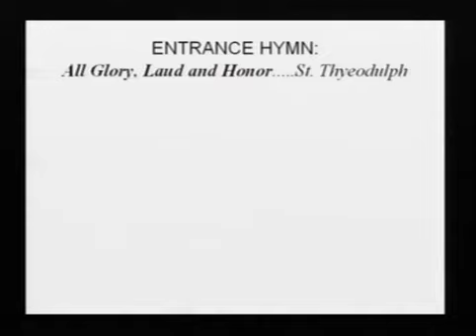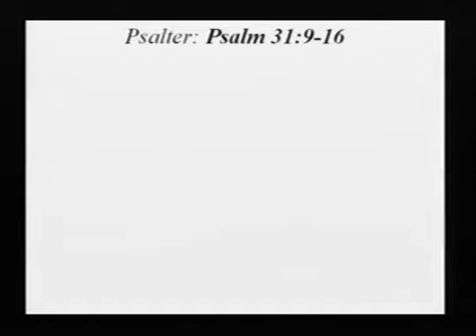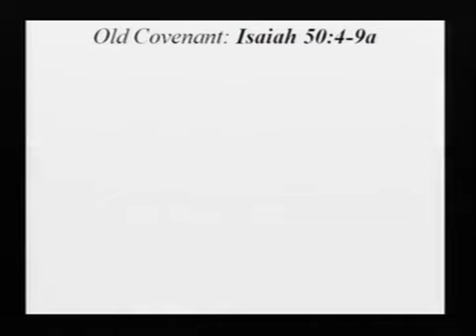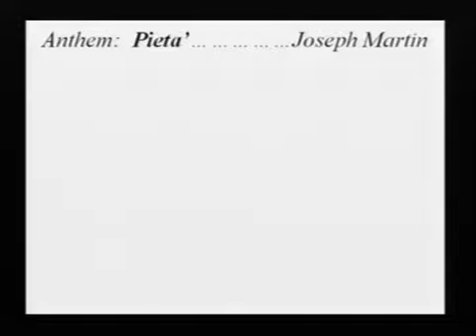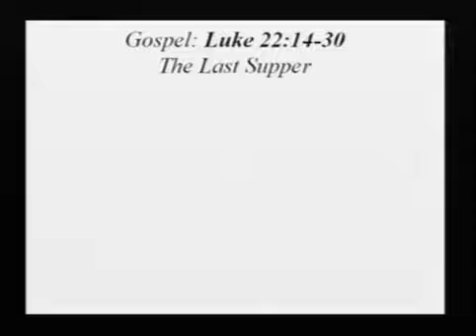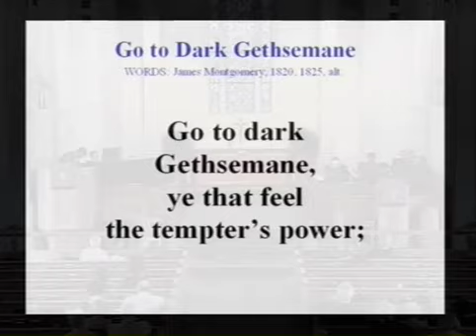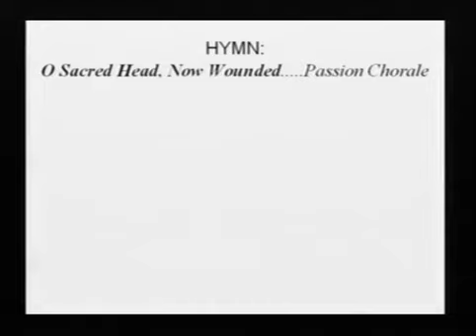First United Methodist Church, Wadesboro, N.C.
Church service Palm Sunday,
April 14, 2019
Anthem: "Pieta" ~ Joseph Martin